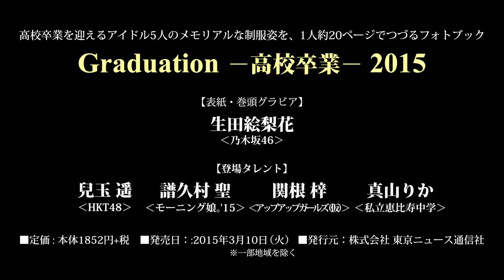High School Graduation 2015 Morning Musume'15・Fukumura Mizuki Making Video